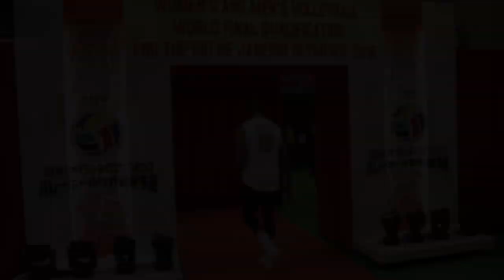PorSiempreCapi KERVIN PIÑERÚA